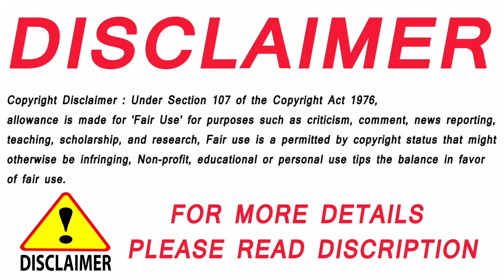1964 Calendar || 1964 ka calendar from January to December Months Holiday & festival date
1964 Calendar || 1964 ka calendar from January to December Months Holiday & festival date

12 x 20 Feet Ghar Ka Naksha With Two Options | Left & Back Side Is close with other property

26 x 32 House Floor Plan | 3 BHK Open Terrace + Car Porch + Staircase From Outside | G+1 Structure